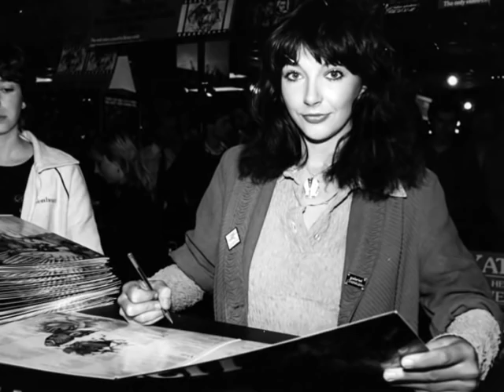Kate Bush Talks 'Hounds Of Love' Track By Track (1992 Radio Documentary)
For Full CD Copy (inc unedited music clips)